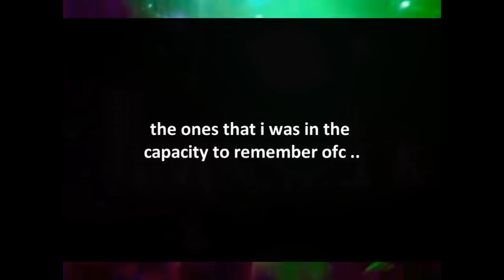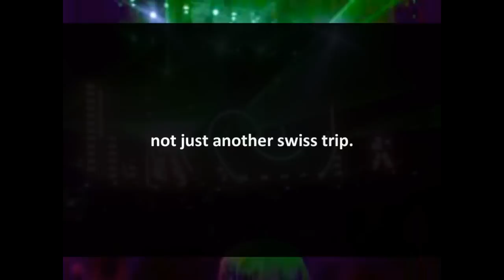Not just another Swiss trip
a impulsive decision to goto Zurich in the summer of 2011 leads to an interesting twist that makes this not just another swiss trip.